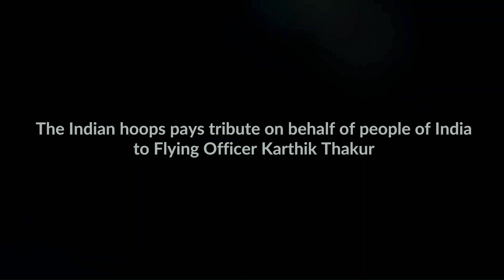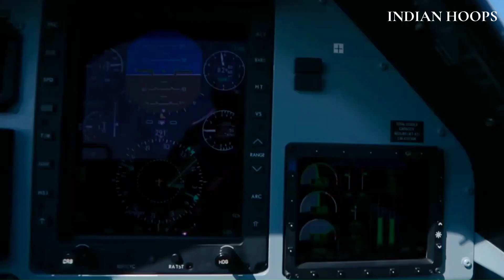New Video Tribute to Flying Officer Kartik Thakur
Best youtube video tribute to flying officer Tribute to flying officer kartik thakur